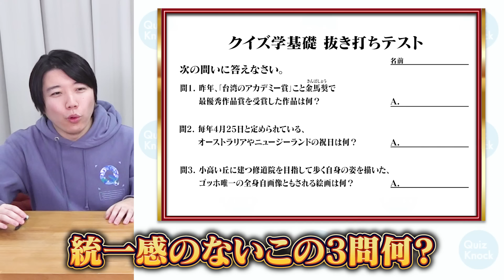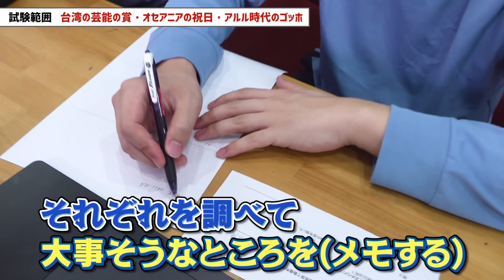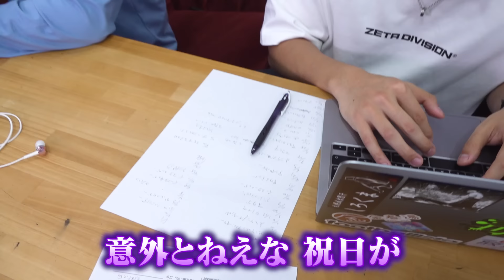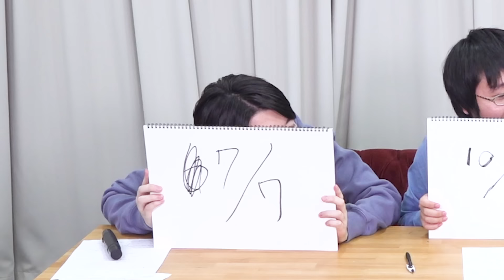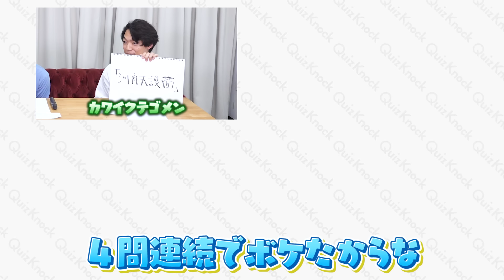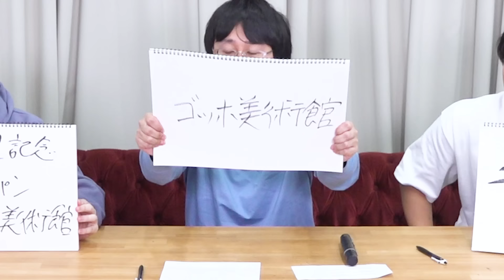【検証】1枚持ち込み可の試験、東大卒の対策力を持ってすれば完璧なカンニングペーパーで満点取れる説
最強のカンニングペーパーを作って激ムズ試験を倒せ！
こうちゃん・鶴崎・伊沢が挑戦！！

今日の一問の答えはこちら↓
記事タイトル:正解率77％のクイズに挑戦！1問チャレンジ（12/29）

◆スタッフ
企画監督：佐藤あ,岡﨑爽
企画：清水日向光
問題制作：清水日向光,佐藤あ,岡﨑爽,大塚澄佳
撮影：真山このは,高野雄登
編集監督：たくみ
編集：車﨑由依
校正：岡﨑爽,広井隆,亀田武広
校閲監督：井口凜人
校閲：大治有人
サムネイル制作：宮川はづき
アシスタント：広井隆
監修：ふくらP
制作著作：baton